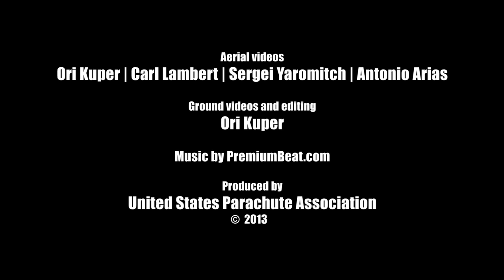First Time Skydiving - What's Next? Beyond the First Skydive by U.S. Parachute Association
Welcome to the world of Skydiving!

Skydiving can be an intense experience. What happens when you're done? For some people, the mere thought of their skydive gets their heart rate up and the adrenaline going again, even days or months after they jumped! They want to tell all their friends about it (several times) and show their video to anyone who will sit still long enough. Other people report that the rest of their life seems so easy compared with the experience of skydiving. This can be a very positive thing; if you can jump out of a perfectly good airplane, you can do anything! Many people skydive to face their fears—of heights, flying or any other number of things. Once they jump, they realize they can face other fears in their life, too. So, what do you do with this newfound passion? Should you quit your job, move to a drop zone and skydive for the rest of your life? Some people do, but that's certainly not the only option! Many people are weekend jumpers or skydive only a handful of times each year. It's something that each person needs to decide how it fits into their life.

Keep Skydiving
Congratulations on making your first skydive! You’re now part of a special minority of the population—not many people have what it takes to go to a drop zone and actually jump out of an airplane! All of us who skydive know exactly how you feel now. It was the most exhilarating and liberating thing you have ever done—EVER! Since the day of your first jump, the sky is bluer, the grass is greener, people are more interesting, and life is better. Now what? Well, you can live the rest of your life with the memory of your first jump, refreshed occasionally by the videos and photos of that day. But before long, that exhilarating feeling will begin to fade. Colors will begin fading, too, and you’ll settle back into your life’s routine. But you don’t have to. You can keep skydiving. You can have that heart-pounding, life-affirming exhilaration every time you jump, which explains why many people (who only planned to make one jump) take up skydiving as a sport, hobby and even lifestyle. Remember all those happy, laughing, playful people you saw at the drop zone? They were once in the very same position. They made a first jump ... and then continued.

Earning Your Skydiving License
After your second skydive, your next goal should be to earn your skydiving A license—essentially your "Pass Go" card. Your skydiving license is your credential to jump at virtually any drop zone in the world. USPA has been issuing skydiving licenses for over 50 years. It starts with your USPA A license, which you can earn after only 25 jumps and completion of a proficiency card signed by your instructor. Regardless of which training discipline you choose, USPA’s training program advances students through eight categories of proficiency to qualify them for a USPA A license. Each student completes a series of required skills and knowledge sets in each category. At the end of each category, a student in any training discipline will have achieved similar skills and knowledge. The online Skydiver's Information Manual is a great resource to learn more about USPA’s student training program. Your A license says you are a safe, competent skydiver. It allows you to rent gear and jump at most drop zone locations in the U.S. It is also the first stepping stone to more advanced skydiving licenses. So get started now! Earn that USPA A license and begin to discover all that skydiving has to offer!

Each year, thousands of first-time jumpers return to the drop zone to make a second jump and even continue on to become certified skydivers. Read more about life after your first skydive, as well as stories of others just like you who took up the sport, and check out all the resources to learn more about your new favorite sport!

Membership in USPA provides education that enhances safety, benefits that keep you secure, and services to keep you skydiving.